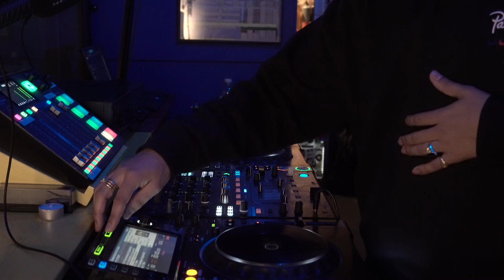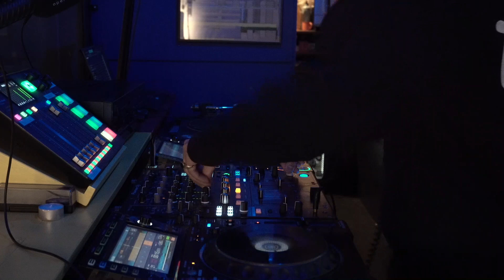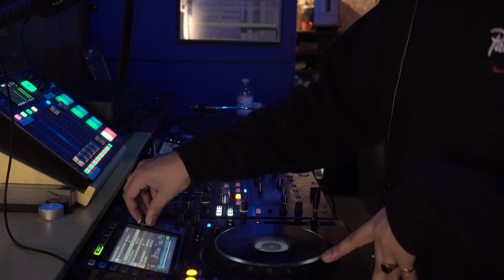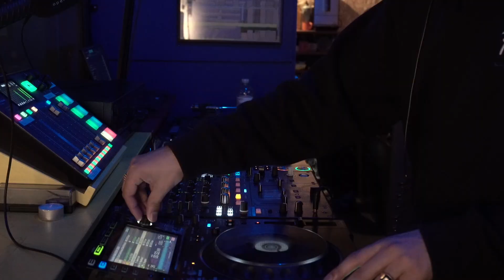Paquito Moniz | Operator 25.01.2024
Operator is an online radio station and cultural platform from Rotterdam.